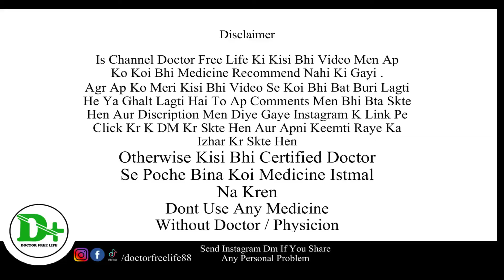Diabetic Foot Treatment | Suger Patient K Liye Kuch Zrori Baten | DFL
agr ap ya ap k ghar se koi bhi suger patient he matlab k dibities ka shikar he to is video ko pora dekhen ap aik khatarnak masle se bach sakte hen